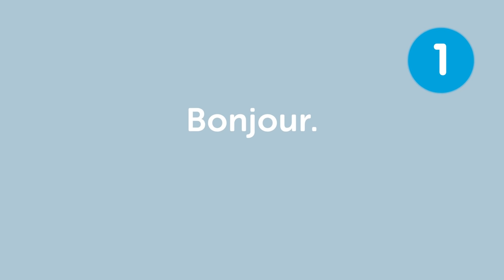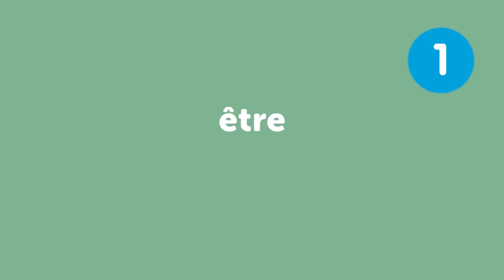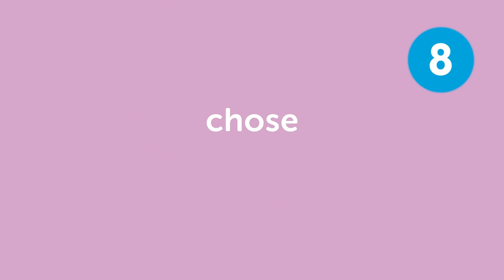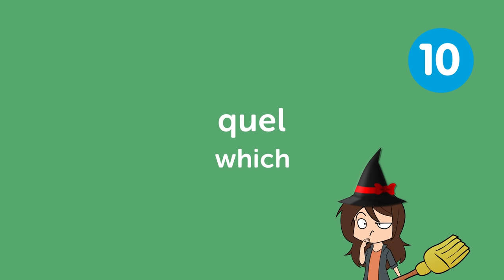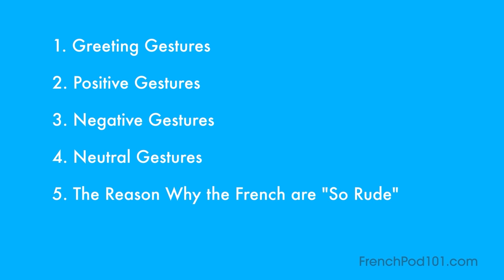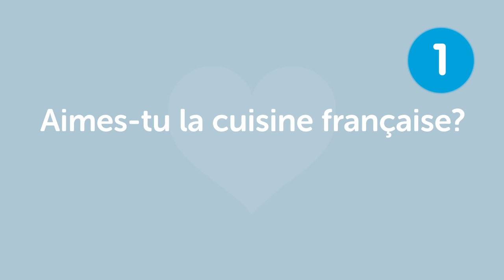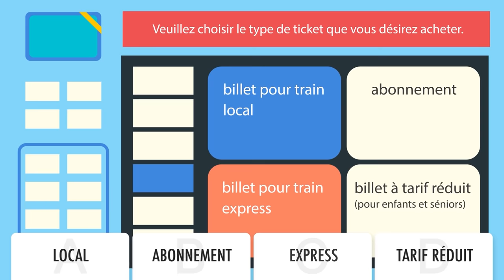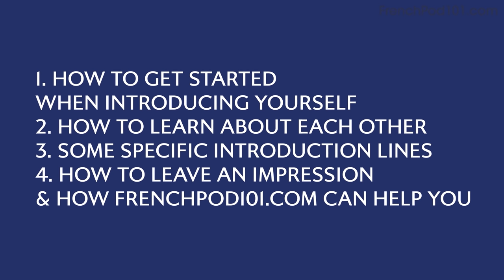Learn French Today - ALL the French Basics for Beginners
← Click here and get the best resources to learn in the most efficient way.

This video is for you because we will help you improving your French speaking skills!

You've decided to start learning French, so let's get you speaking like a French native speaker! In this video, you'll learn the most important survival phrases in French, all the phrases you need to know before you travel. If you want to start learning French, this video is made for you. Our host express themselves in simple French, with subtitles. This video will challenge your listening comprehension skills and help you progress in your French study.